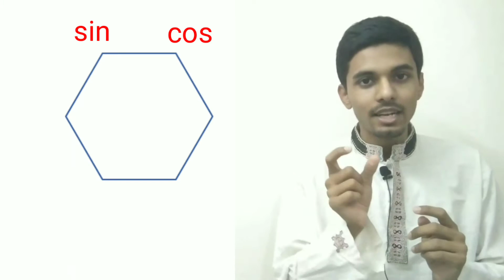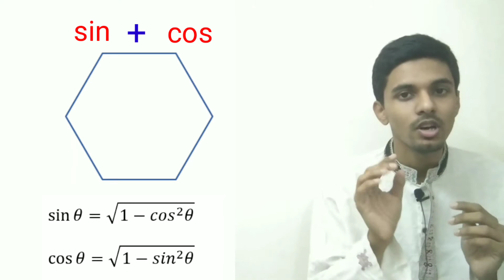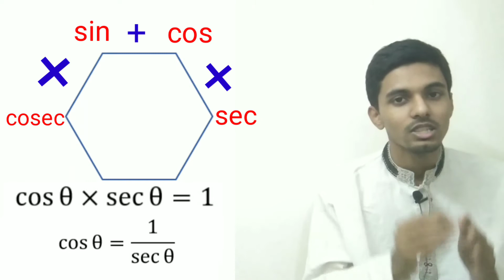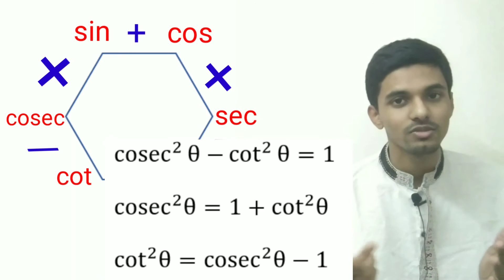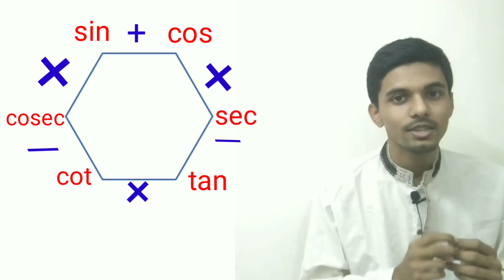ত্রিকোণমিতির সূএসমূহ | Trigeometry | SSC | HSC